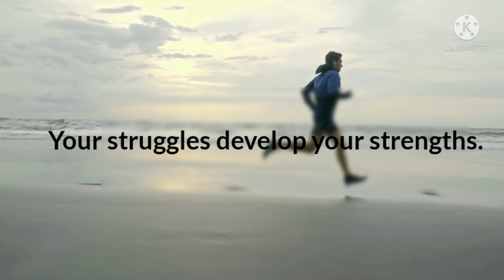Struggle is sweet.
Remember the struggle you are in today is developing the strength you need for tomorrow.